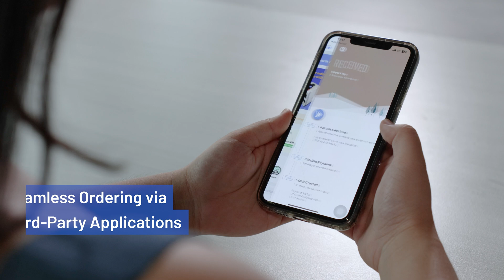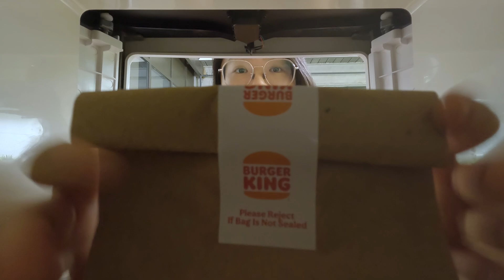From Facial Payments to Robot Delivery: ODP's Amazing Smart Retail Capabilities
Imagine a world where a simple scan of your face is enough to complete a payment or book amenities, or get your lunch delivered to your doorstep by a robot. The first-of-its-kind Open Digital Platform (ODP), developed by JTC and GovTech, is a chief translator that can integrate systems to communicate with one another, making this vision a reality!

Not only does it enable remote monitoring and control for greater operational efficiency, it enables businesses and students to plug into ODP’s digital twin to co-create, experiment and rapid-prototype new solutions in a risk-free and lifelike environment. Watch it come to life at PunggolDigitalDistrict.